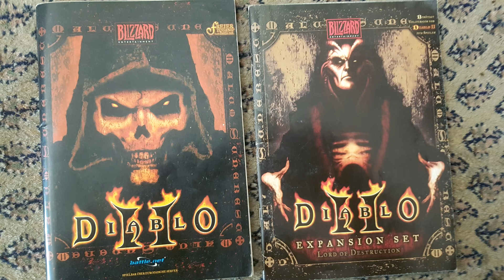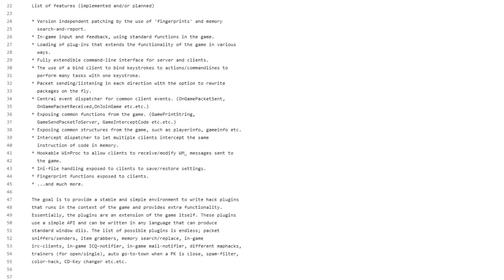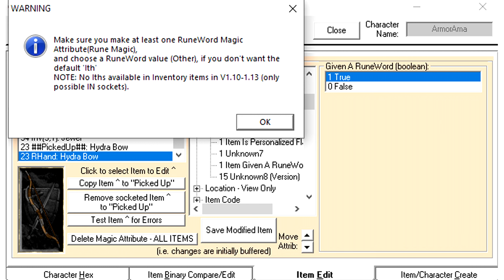Diese Items Kennen Nur Alte Pro-Spieler! Godly Items, Hacks & Dupes [Diablo 2 History]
0:00 - Ads & Intro
0:44 - Items aus Patchversion 1.08
2:38 - Gecheatete Items
4:23 - ITH-Waffen
5:45 - Magische Items

NEU: Gift-Cards für verschiedene Plattformen!